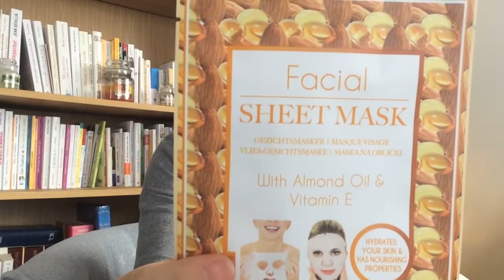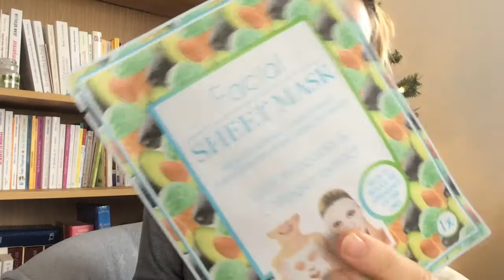JE TESTE UN MASQUE BEAUTÉ DE CHEZ ACTION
Bijour tout le monde ! Je reviens ENFIN ! Mon ordinateur était parti en réparation après que ma fille m'avait gentiment cassé l'écran (sans faire exprès heureusement) après un délai dû à une livraison avec le nouvel écran cassé (j'ai toujours eu beaucoup de chance) j'ai de nouveau mon ordi !! *danse de la joie*

J'avais filmé cette vidéo avant l'incident et je vous partage donc mes impressions sur un masque beauté de chez ACTION qui est censé être idéal pour les pores obstrués et les peaux grasses !